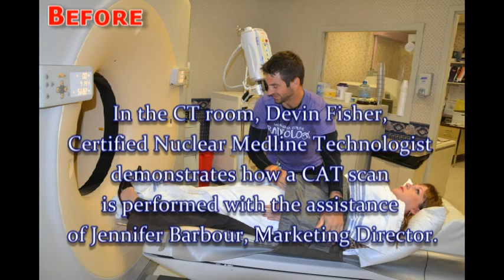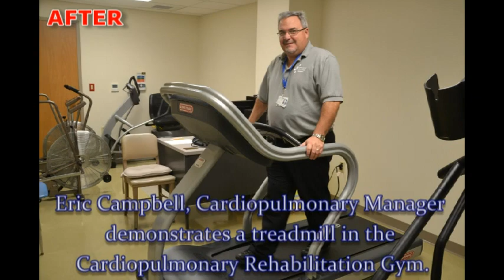Pinckneyville Community Hospital Before and After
A compare & contrast of various departments operating at Pinckneyville Community Hospital before & after the transition to their new facility.